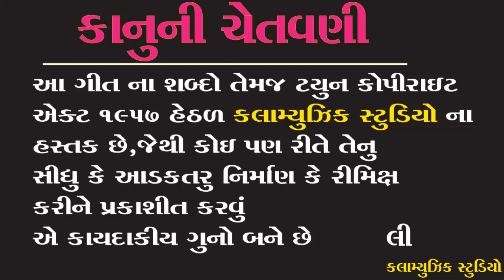Chhelli Chhelli var janu malvare avi,sagay veti hathma batavi || ajay chavada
TITAL =

SINGER=

LYRICS =

MUSIC=

PRODUSER=

CO-PRODUSER =

RECODING =

LEBAL=

MEDIA PARTNER =

vivo y83
Vivo V9 (19:9 FullView Display,

                   COPYRIGHT